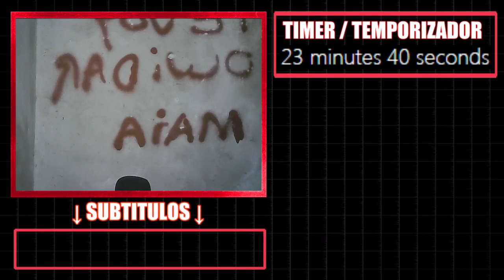【REACCION】Golden Kamuy Season 3 Capitulo 11「Ducha Dorada」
「INSTAGRAM」instagram. com/totto.bennington
「MAL」myanimelist .net/profile/tottobennington
「TWITTER」@TobiasJAmbrosi